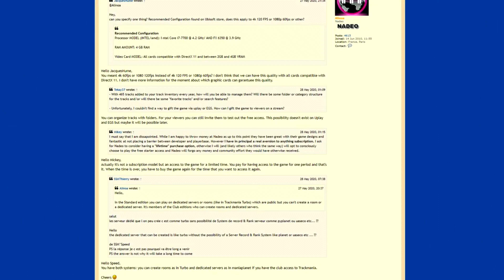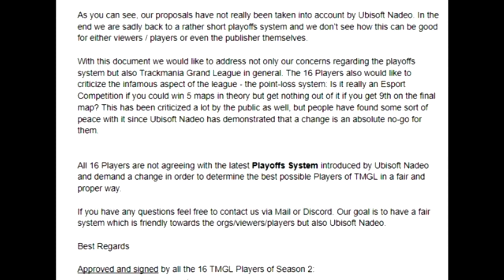Trackmania Rewind 2020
The year 2020 has maybe been the craziest year for Trackmania. A new Trackmania was released, ZeratoR broke the viewing record, CarlJr. won Trackmania Grand League twice, Gwen won ZrT Trackmania Cup, a lot of new world records and lots of other happenings. Here is my attempt to recap everything. Enjoy!

Thumbnail is made by Schumi and edited by Nathan.